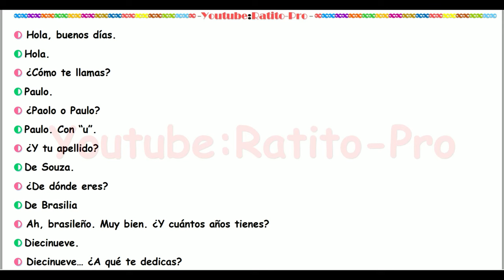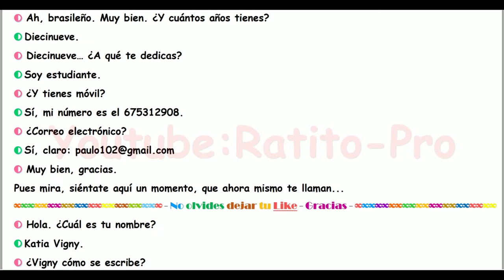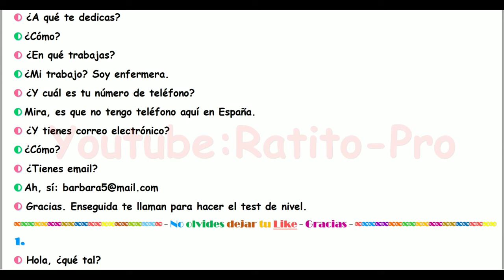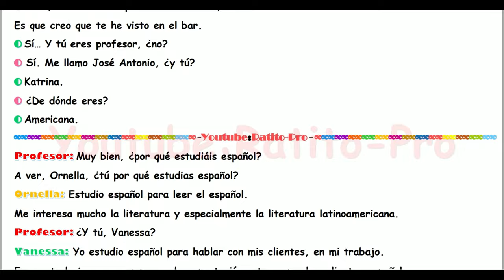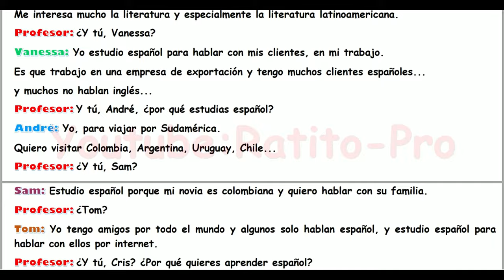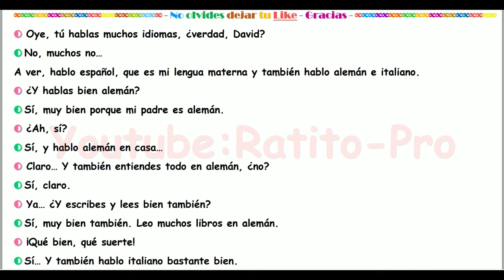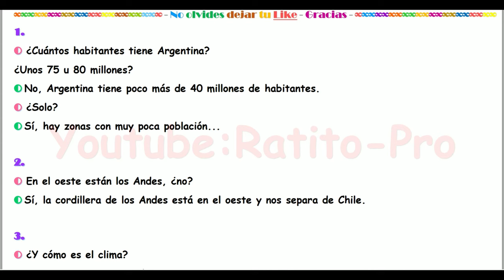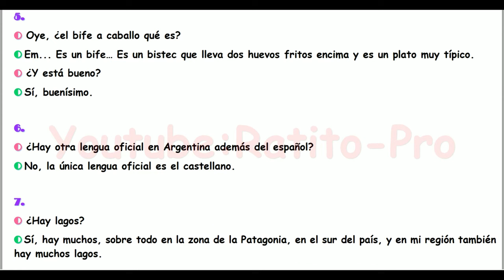♫ Conversaciones para aprender español ♫ Nivel A1- ♫ Learn Spanish ♫ 1